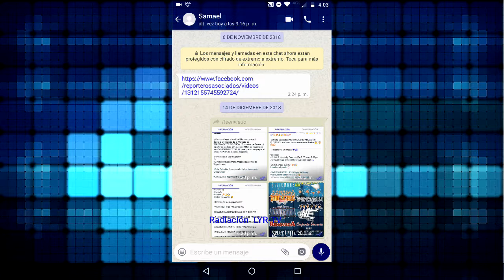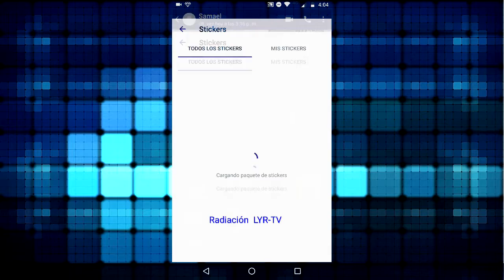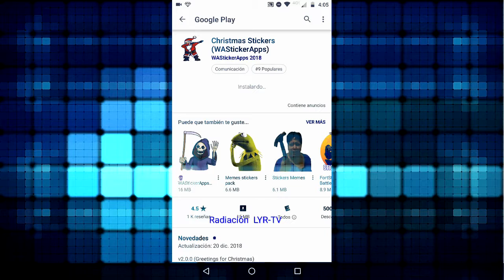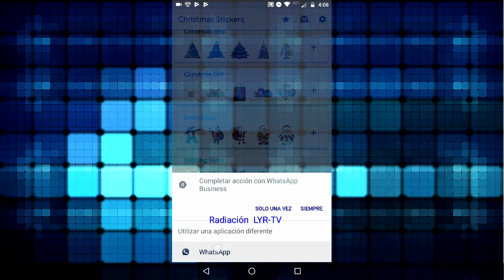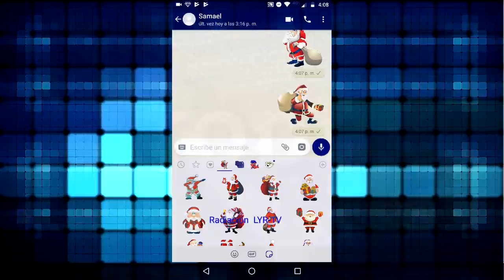Stickers de WhatsApp: cómo enviarlos, buscarlos y descargarlos 2019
Videos divertidos y contenido original 100 porciento casero, informativo, divertido, entretenido, y educativo